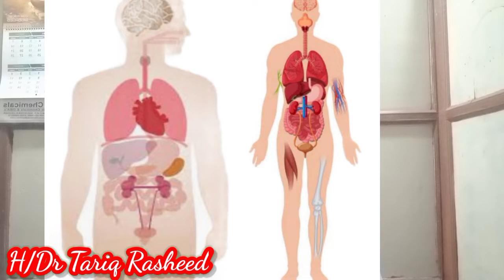How to grow human body | Dr Tariq Rasheed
Hi

Asslàm O àlíekum
I am Dr Tariq Rasheed
This video is important that how to grow human body